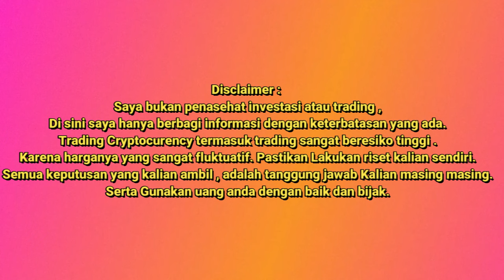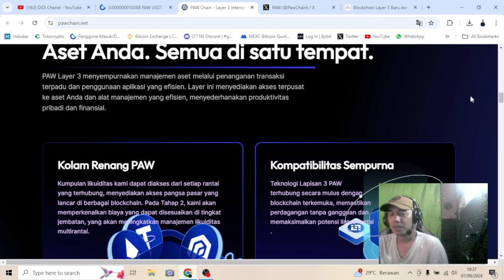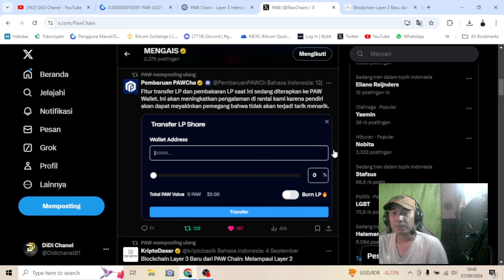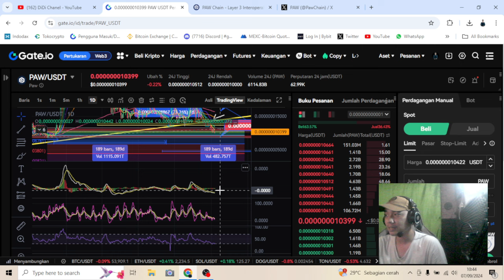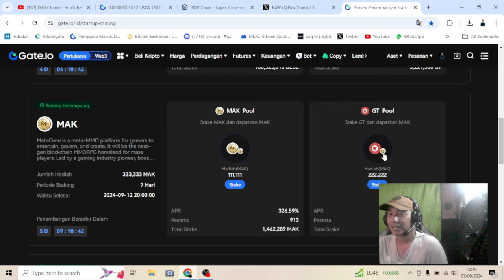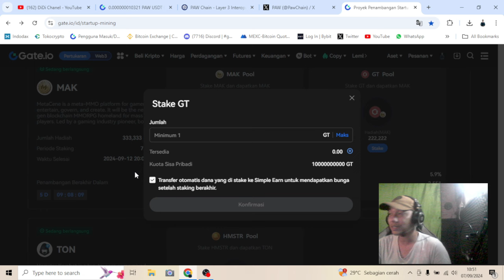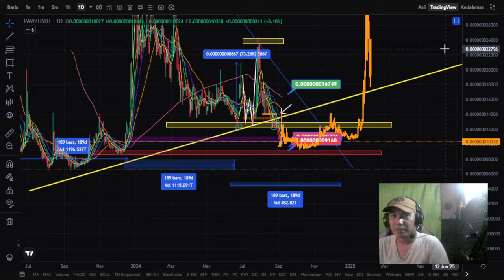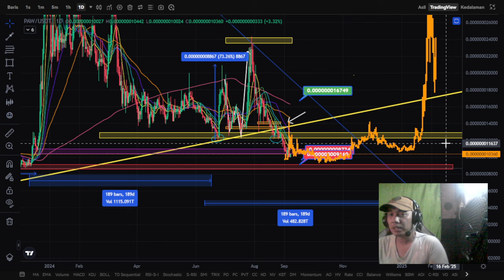PAWCHAIN?| L3 BLOCKCHAIN LOW CAP| 🔥2025 POTENSIAL..?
🔥Bisa maksimalkan buat aset nganggur kalian, biar beranak

💡 Penawaran “Penambangan Startup” Gate.io: MetaCene (MAK)

✉️ Token yang dipertaruhkan: $GT & $MAK
💵 Jumlah Hadiah: 333.333 $MAK
✨ Perkiraan APY: 193,12%

Baca Tentang : [ Aturan Penambangan Startup ]
Belum punya akun? ➜ Daftar Sekarang